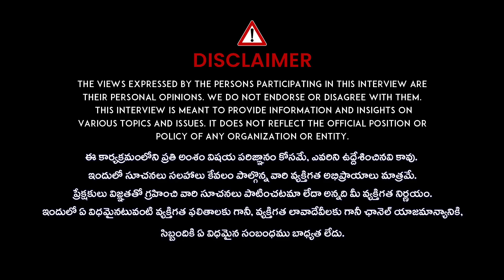Dark Sides Of Fashion Industry | Miss Tourism World India Winner Namratha Exclusive Interview